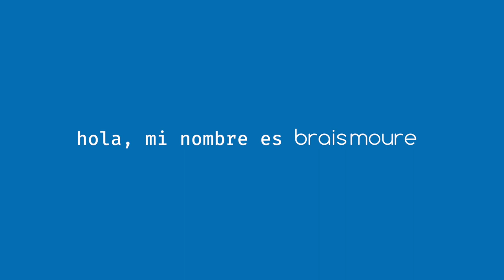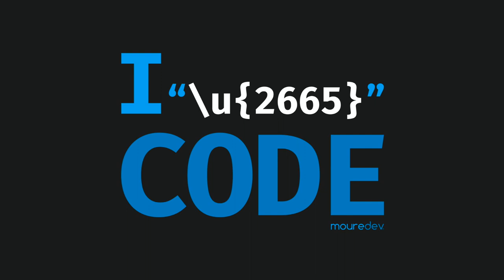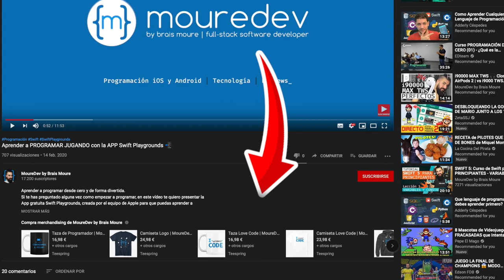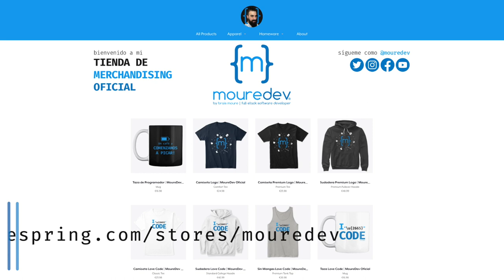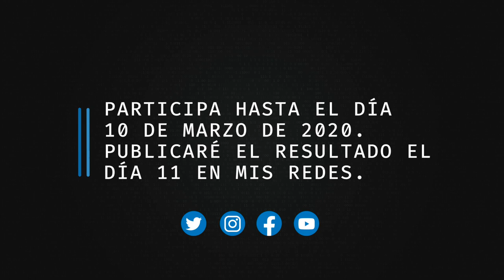ESTO es SOLO para PROGRAMADORES! 💻☕️ + SORTEO de agradecimiento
Me hace mucha ilusión lanzar otra de las novedades que tenía pensado para 2020...
¡Os presento la tienda de merch oficial de MoureDev!

🎁 SORTEO CAMISETA O TAZA. CONDICIONES:

1.- Sígueme,
3.- deja un comentario.

1.- Sígueme,
3.- menciona a 3 amigos en un comentario de la publicación.

1.- Sígueme,
3.- Retweet a la publicación.

¡MUCHA SUERTE!

¡HOLA HACKERMEN! 👋🏼

¡Gracias!

► MI LECTURA RECOMENDADA:
• Título: Generación de modelos de negocio (Economía y empresa, 2011). Autores: Alexander Osterwalder e Yves Pigneur.